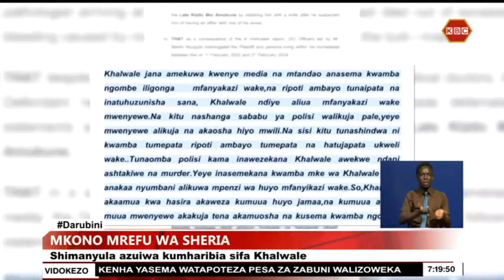Mhubiri tata Paul Mackenzie na wenzake kusalia korokoroni